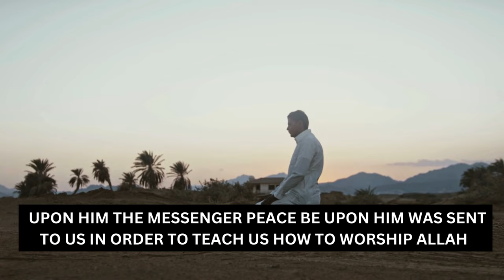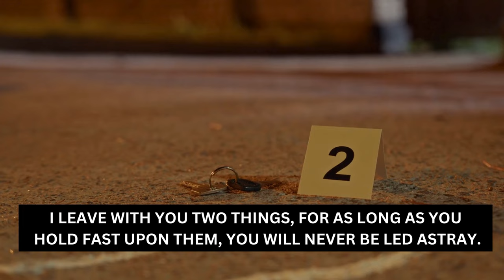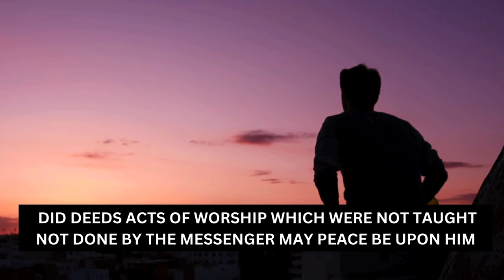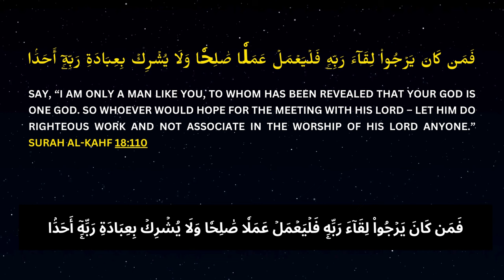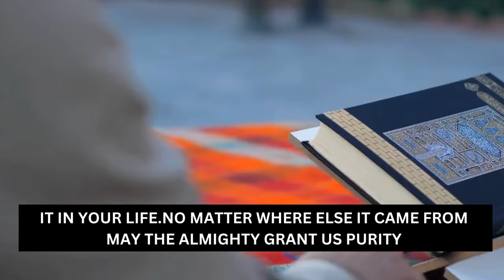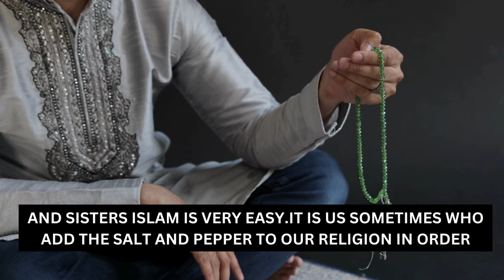The Issue of Bidah (Innovations) | Avoid Innovations Mufti Menk | Be aware of Bidah|Spoil Good Deeds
Bid'ah Mufti Menk
Bid'ah in Islam
Traps of Shaitan
Devil's Trap
What is Bidah in Islam
Avoid This Sin Bid'ah by Mufti Menk
The Dangers Of Innovations In Islam (Bid'ah)
Stay Away from the Doubtful Deeds Bid'ah - Mufti Menk
Actions That Spoil Our Good Deeds
Bid'ah (Innovation)
Mufti Menk Islamic Lectures
The Issue of Bidah Innovation

JazakAllah Khair